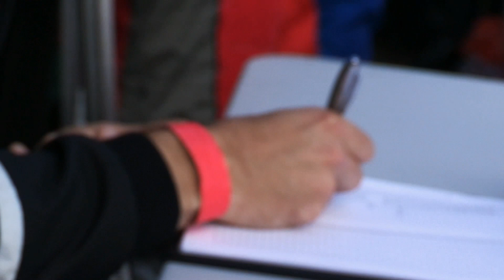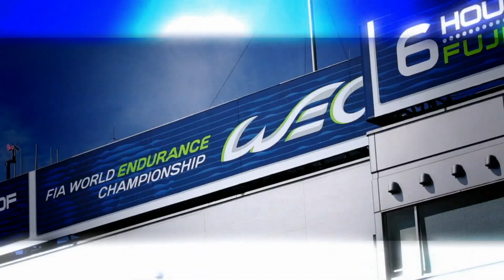GT Academy: Race to Dubai - Episode 12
Follow the highs and lows of past and present GT Academy winners as they race in high profile international racing series.

Having secured 9 signatures each towards their international race license, the GT Academy winners take on a 24 hour karting race to prepare them for endurance racing in Dubai.

Meanwhile Jordan Tresson approaches the end of his first season in the World Endurance Championship, and Lucas Ordonez steps into the innovative Nissan DeltaWing.